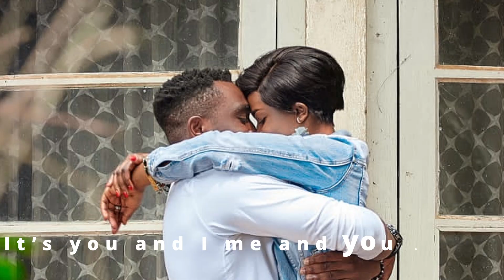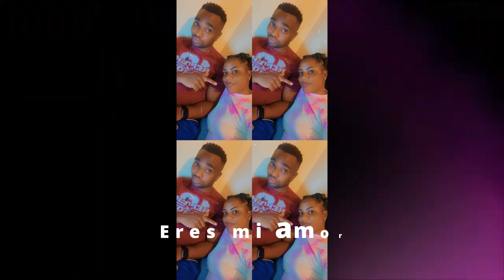ÈRES Mi Amor By Sarah J Maliro (Lyric Video)